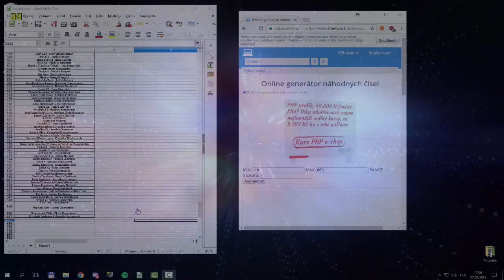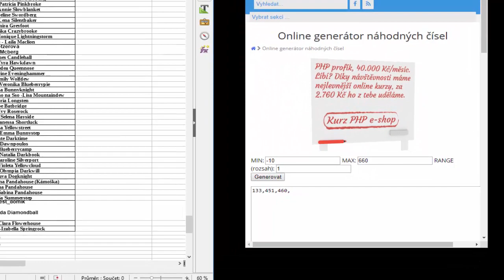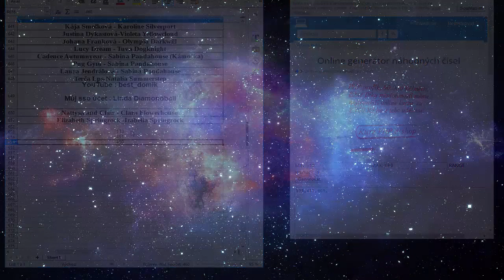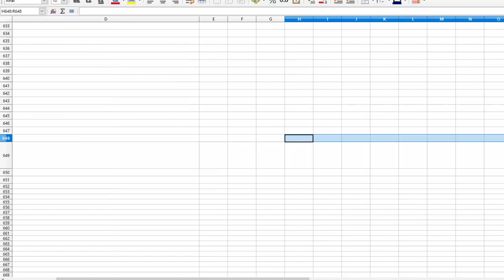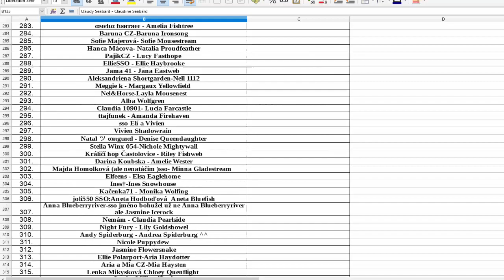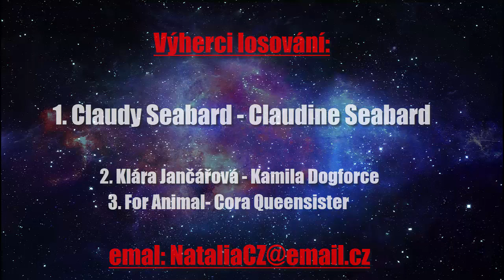Vyhlášení soutěže 2017!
Ahoj!
Děkuji všem za účast! :) Mám Vás ráda! :)

hudba v intru:J.Rabbit - Tequila! Remix
hudba v outru: Daniel Ingram - The Pony I Want To Be (Sim Gretina Remix)
Server: EE1 Pancake Mountain

-Máš skype?

-Budeme kamarádky?

Nemám zdání.